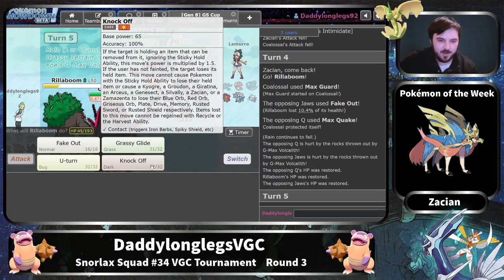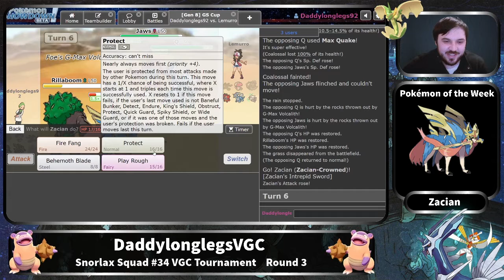Time vs water (Round 3, Tournament 34)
What is more powerful command over time or command over water?

Battle 1: 1:31  Battle 2: 7:00